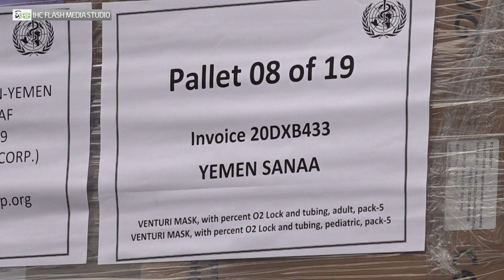IHC Video Magazine 3rd Edition - February 2021 -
Welcome to the 3rd edition of the IHC Video Magazine 2021, where you will get updates on IHC's humanitarian community.

In this edition will cover:
- UNHRD and WHO send two aid flights to Yemen
- Italian and French Diplomats visit IHC and Members
- MSF UAE participate in XPOSURE Festival